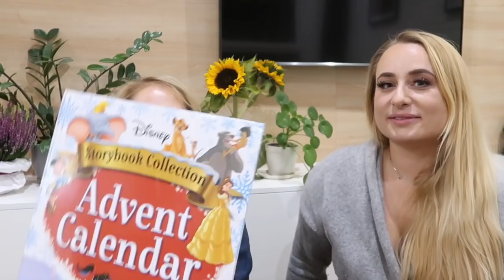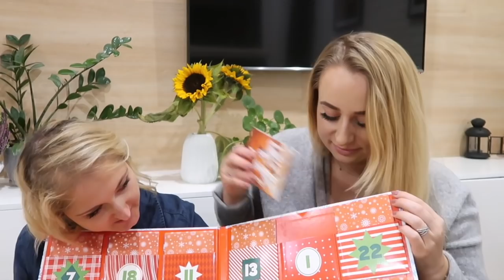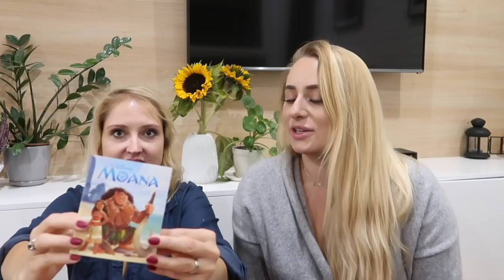OTWIERAMY CAŁY KALENDARZ ADWENTOWY DISNEY I STYLIZACJE I JUST TYNA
Dzisiaj z Karoliną otwieramy kalendarz adwentowy dla Dzieci - Disneya! Czy nam sie podobał? Zapraszam do oglądania! Też jestem ciekawa jaka bajka z Disney Wam najbardziej sie podobała!
Link do Kalendarza

💖ADRES:
Just Tyna
ul. Marszalkowska 34/50 m550
00-554 Warszawa